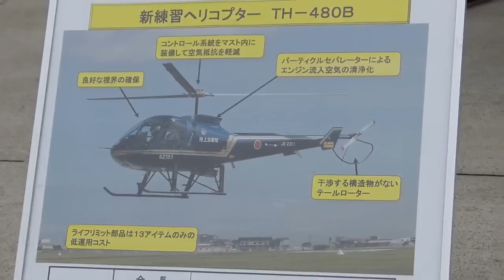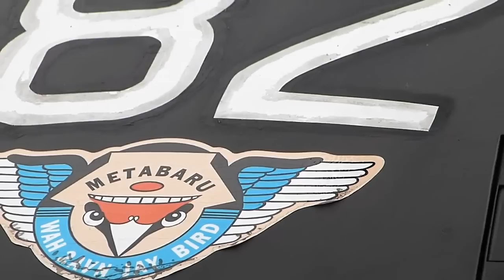地上展示&外来機飛来（明野駐屯地航空祭2011）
明野駐屯地航空祭2011の地上展示機と外来機飛来の様子です（2011年10月30日撮影）。